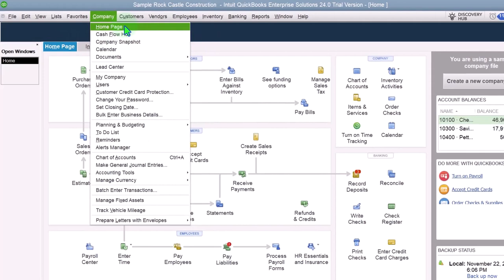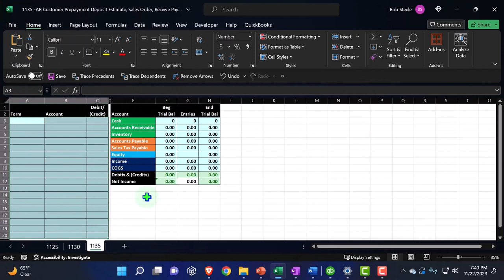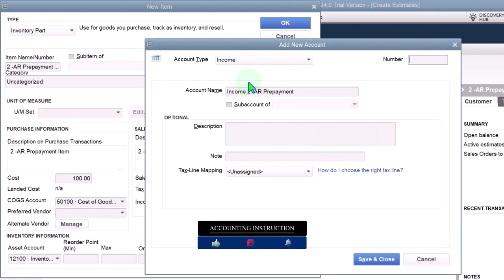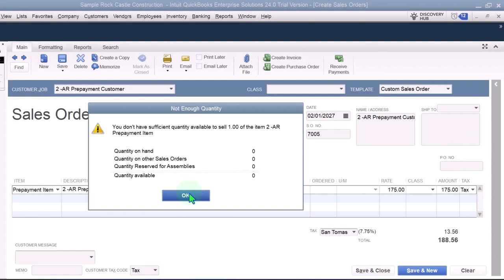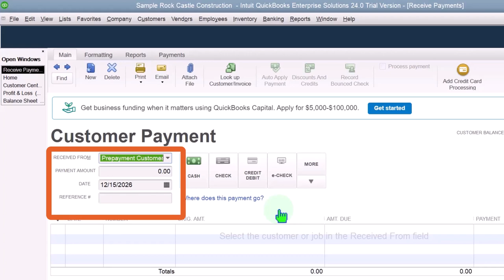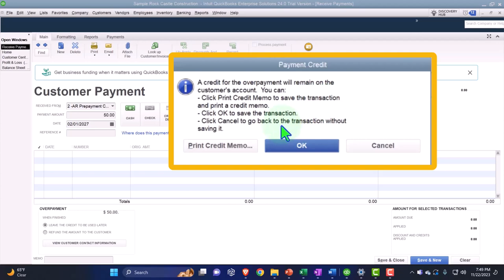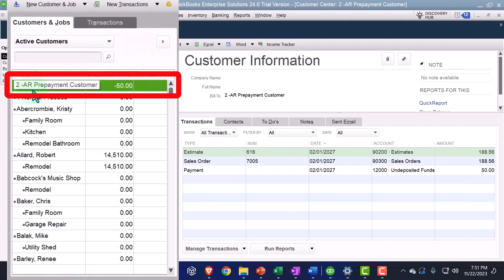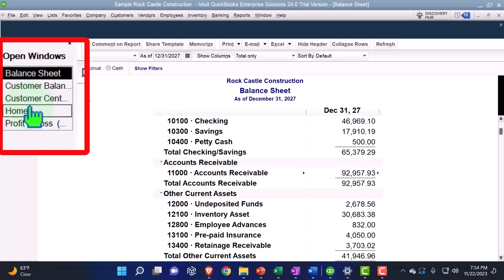-AR Customer Prepayment Deposit Estimate, Sales Order, Receive Payment 1135 QuickBooks Desktop 2024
-AR Customer Prepayment Deposit Estimate, Sales Order, Receive Payment
Desktop Online 2024
Explore QuickBooks Desktop 2024 in our comprehensive walkthrough! This tutorial dives deep into the latest features and updates of QuickBooks Desktop 2024, focusing on inventory management, customer invoicing, and handling payments. Learn how to efficiently manage unearned revenue, understand your balance sheet and profit & loss reports, and navigate through QuickBooks' internal document tracking. Whether you're new to QuickBooks or looking to update your skills with the latest version, this video is your guide to mastering QuickBooks Desktop 2024's accounting capabilities. Perfect for small business owners, accountants, and anyone eager to streamline their financial management.
0:00 - Introduction to QuickBooks Desktop 2024 and Addressing Negative Accounts Receivable (AR)
0:51 - Overview of QuickBooks Features, Setup, and Artistic Expression in Accounting
1:42 - Using QuickBooks for Unearned Revenue Management and Customizing Financial Reports
2:33 - Examining the Balance Sheet and Profit & Loss Reports in QuickBooks
3:24 - Running Different Financial Scenarios in QuickBooks and Breaking Out Reports by Month
4:15 - Delving into Unearned Revenue Issues with Custom Orders in QuickBooks
5:06 - Normal Flow Process in QuickBooks: From Estimate to Sales Order for Custom Items
5:57 - Understanding Internal Document Tracking in QuickBooks and Processing Sales Orders
6:48 - Generating Invoices and Handling Customer Payments in QuickBooks
7:39 - Transitioning from Sales Order to Invoice Creation in QuickBooks
8:30 - Detailed Breakdown of Invoice Entries and Their Effects on Financial Statements
9:21 - Analyzing the Impact of Invoices on Financial Statements in QuickBooks
10:12 - Receiving Customer Payments and Adjusting Entries in QuickBooks
11:03 - Review of Invoice and Payment Process in Customer Center of QuickBooks
11:54 - Addressing Negative Accounts Receivable Scenarios in QuickBooks
12:45 - Receiving Prepayments and Its Accounting Implications in QuickBooks
13:36 - Customer Balance Details and Report Analysis in QuickBooks
14:27 - Finalizing the Purchase Order and Inventory Acquisition Process in QuickBooks
15:18 - Completing the Invoice Process and Customer Payment in QuickBooks
16:09 - Wrapping Up the Accounting Cycle in QuickBooks: Tying Subledgers to Financial Statements
17:00 - Discussing the Pros and Cons of Different Accounting Methods in QuickBooks
17:51 - Future Plans for Continuing QuickBooks Tutorials and Addressing Complex Accounting Scenarios